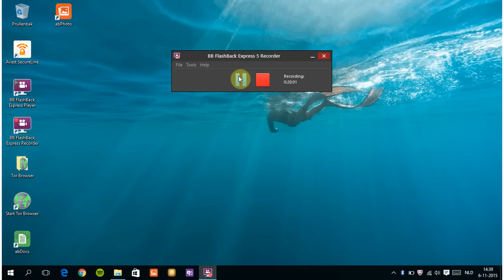Tolerating Jezebel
I offer the following packages:

* Relocation consultation
* Networking consultation